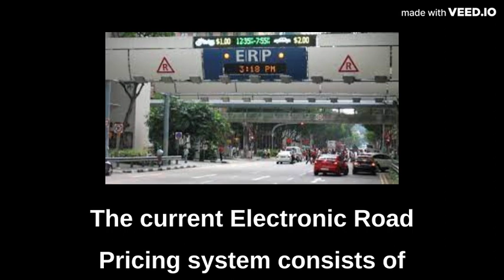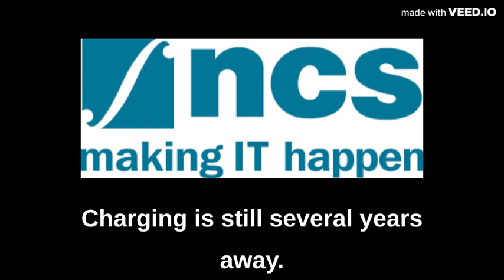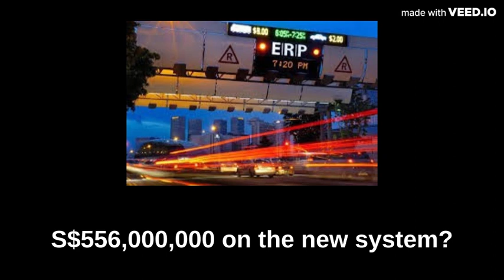Professor Mah Explains Why Ep 13 - Why Is There No Distance Based Charging For The New ERP System?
The current Electronic Road Pricing system consists of gantries erected at roads prone to congestion, which use Radio Frequency Identification (R.F.I.D.) technology to automatically collect a fee from any vehicle passing under them during their operating hours.

In 2016, the Land Transport Authority (LTA) announced that it had awarded a S$556,000,000 contract to N.C.S. and Mitsubishi Heavy Industries to build the next generation Electronic Road Pricing system, one which would have island-wide coverage and the ability to charge for distance travelled. The new system was to have been rolled out from 2020 onwards.

On 8 September 2020, the LTA announced that the new system would only be rolled out in 2023, due to global shortages of computer chips. Furthermore, the initial plans for distance-based charging will be put on hold indefinitely. In the government budget debate for 2020, then Deputy Prime Minister Heng Swee Keat had said that “the technology for distance-based charging is still several years away”.